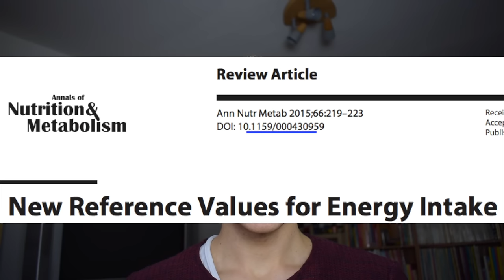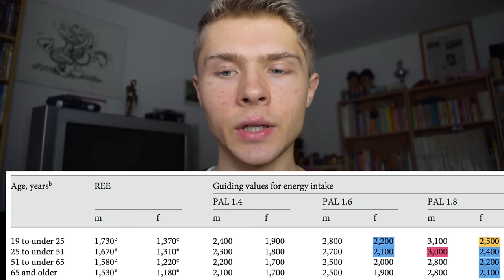3000 Kalorien Minimum? Freelees Kalorienmärchen